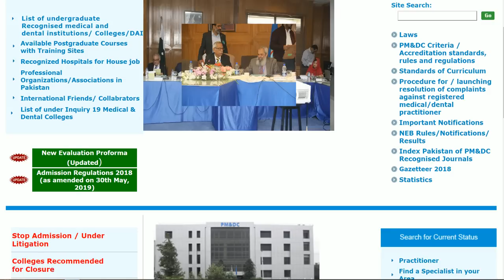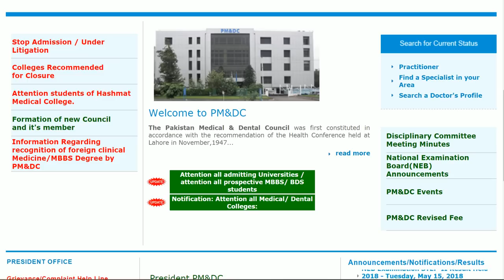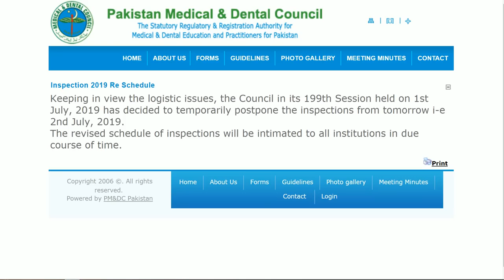PMDC New Notice to All Medical Colleges !! Once Again Delay The Process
In This Video i will tell you about once again Delay process by pmdc . PMDC Has Issued the notice to all medical and dental colleges of Pakistan to delay the inspection process